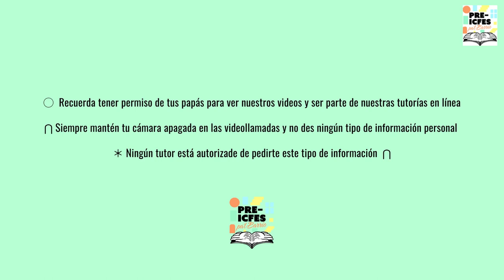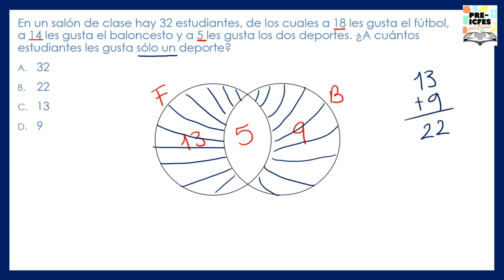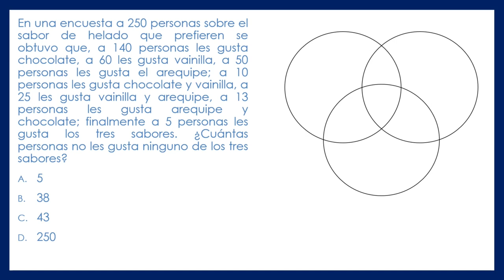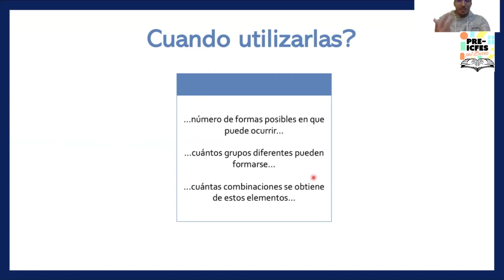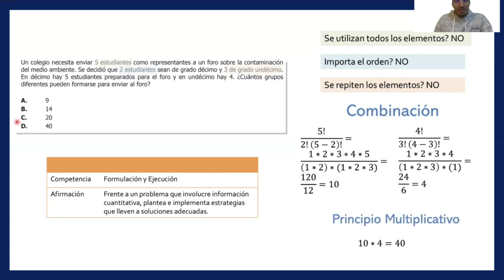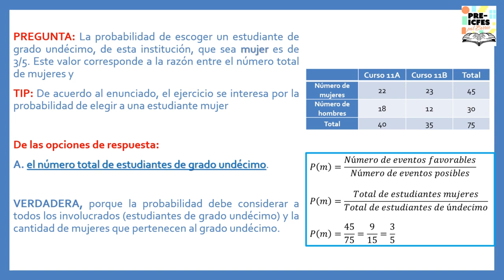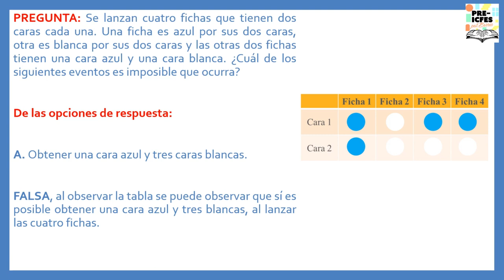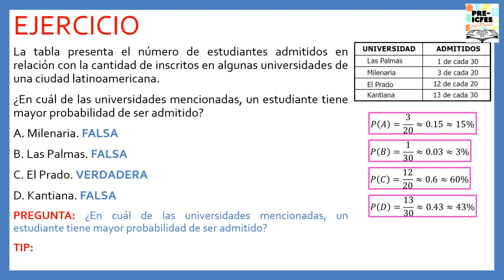4.6. Matemáticas - Estadística Parte 2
Bloque: Matemáticas
Área: Estadística
Tutores:
* Stephany Pedreros
* Guillermo López
* Andrea Fernanda Muñoz Potosí
Tema: Estadística Parte 2

*Síguenos*